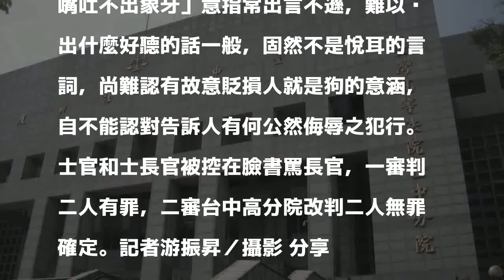士官臉書罵長官連附和者都有罪 二審逆轉改判無罪確定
陸軍吳姓士官被控不滿長官上尉後勤官的督導責罵，他在臉書抒發不滿情緒寫「有病吃藥不要吠」，同袍一名士官長看到臉書也留言「這種人就是狗改不了吃屎」，後勤官告二人侮辱罪，一審法院依陸海空軍刑法公然侮辱長官罪，判二人有罪，二審台中高分院改判二人都無罪確定，二審合議庭說，士官臉書抱怨自己休假又被指示任務，心有不快抒發情緒，難認有故意貶損他人的人格評價。

發表評論評論如下。